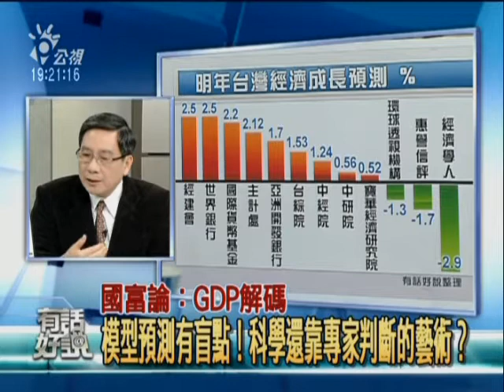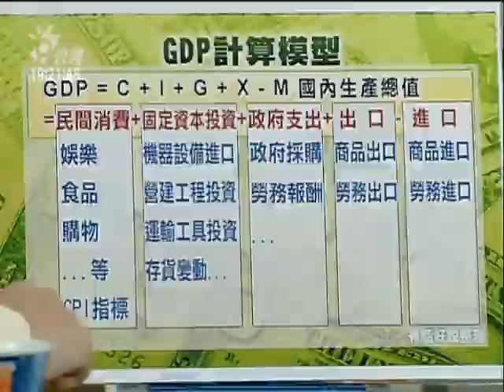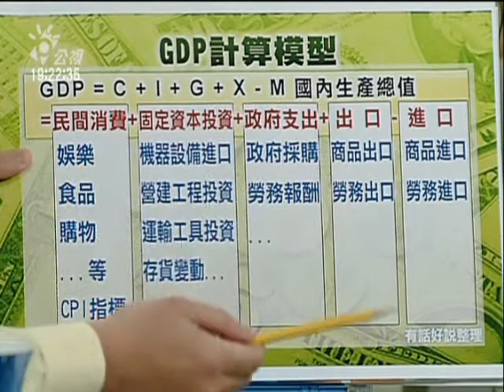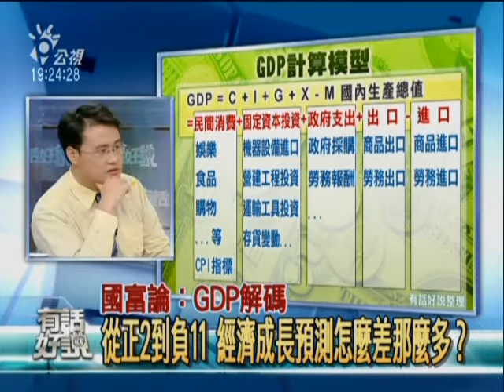國富論專題(19)：GDP究竟是什麼？匯率、關稅、貿易保護，台灣過得了這關嗎？ 3/7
國內生產總值（Gross Domestic Product；GDP）一直是我們觀察一國經濟的重要指標，它的數字稍有增減，往往就會是財經新聞的頭條。雖然這個指標如此重要，但國內外有那麼多的預測機構，而官方、民間與外資機構各自預估的結果，卻有那樣大的差異，產生這種不一致的原因是什麼？